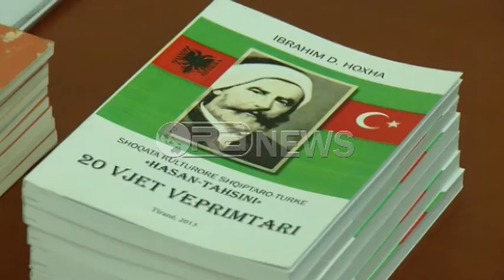Enciklopeditë, promovohen 5 botime për genocidin grek ndaj çamëve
Historisë së genocidit grek ndaj shqiptarëve të Çamërisë i shtohen dhe 5 botime të reja. Enciklopeditë dhe botimet historike mbajnë autorësinë e Ibrahim Hoxhës. I pranishëm në promovimin e librave, kreu i PDIU, Shpëtim Idrizi tha se çamët në vitet 1944 përjetuan genoncidin më çnjerëzor për largimet e tyre nga trojet.
5 botime të reja enciklopedike i shtohen historisë së vendit në 72-vjetorin e genocidit grek mbi shqiptarët e Çamërisë.
Autori është Ibrahim Hoxha, që 92 vitet e jetës së tij dhe përjetimet e genocidit, i përmbledh në këto botime.
Ibrahim Hoxha: Unë ju kam përkushtuar veprës së këtyre njerëzve, i kam përshkruar me hollësi edhe ata që kam mësuar nga historia, por edhe ata që kam njohur vetë.